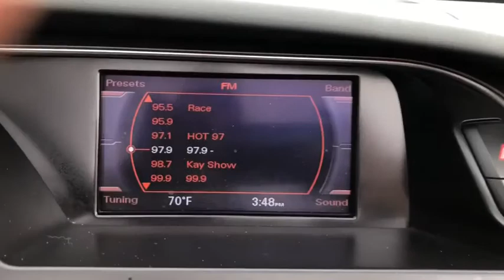2011 Audi A5 Yorktown, Putnam County, Westchester, Dutchess County, Orange County, CT 25446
Brilliant Black [LISTING TYPE] 2011 Audi A5 available in Yorktown, Connecticut at Mohegan Lake Audi VW. Servicing the Putnam County, Westchester, Dutchess County, Orange County, CT.

If you ever wanted the perfect weekend car, this is it.. and it's IT for only $19,995. Don't let the low price fool you, this is one terrific Audi Convertible.Black on Black leather, full power, heated seats, Bluetooth and more, make this an awesome value. Then factor in that this is a QUATTRO,,,, a car you can drive through any weather conditions and you've got virtually a one of a kind opportunity.In flawless condition, with only 47,000 miles, this looks exactly like a $40,000 2016 A-5 convertible. And to give you complete peace of mind, we're including a one year warranty. Don't miss out on this convertible. When top down weather hits, this will be long long gone!
BLUETOOTH/HOMELINK PKG  -inc: Bluetooth hands-free phone interface  HomeLink garage door opener,BLACK  LEATHER SEATING SURFACES,6-STEP HEATED FRONT SEATS,AUDI MUSIC INTERFACE W/IPOD CABLE,BRILLIANT BLACK  -inc: black roof,Turbocharged,All Wheel Drive,Power Steering,4-Wheel Disc Brakes,Aluminum Wheels,Tires - Front Performance,Tires - Rear Performance,Temporary Spare Tire,Rear Defrost,Convertible Soft Top,Fog Lamps,Heated Mirrors,Power Mirror(s),Integrated Turn Signal Mirrors,Intermittent Wipers,Variable Speed Intermittent Wipers,AM/FM Stereo,CD Player,MP3 Player,Auxiliary Audio Input,Premium Sound System,Satellite Radio,Power Driver Seat,Power Passenger Seat,Bucket Seats,Leather Seats,Pass-Through Rear Seat,Rear Bench Seat,Power Outlet,Floor Mats,Adjustable Steering Wheel,Steering Wheel Audio Controls,Leather Steering Wheel,Trip Computer,Power Windows,Keyless Entry,Power Door Locks,Cruise Control,Security System,Engine Immobilizer,Climate Control,A/C,Driver Vanity Mirror,Passenger Vanity Mirror,Driver Illuminated Vanity Mirror,Passenger Illuminated Visor Mirror,Front Reading Lamps,Rear Reading Lamps,Traction Control,Stability Control,ABS,Brake Assist,Tire Pressure Monitor,Driver Air Bag,Passenger Air Bag,Front Side Air Bag,Front Head Air Bag,Knee Air Bag,Passenger Air Bag Sensor,Emergency Trunk Release